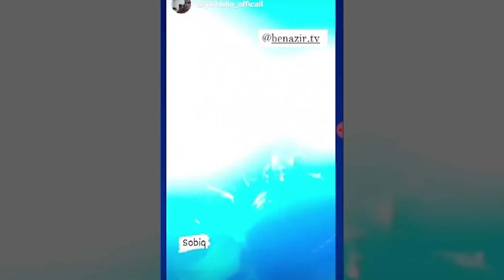UZRAP SHOW PARTYDAGI VIDEOLAR // GREEN 71 NEGA KELMADI?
Yosh ijodkormisiz?! Treklaringizni bizning kanalga joylashni xohlaysizmi?
Unda biz bilan TELEGRAM orqali bog`laning!